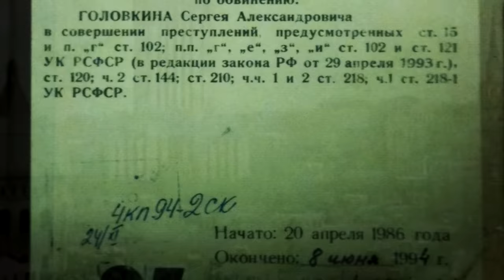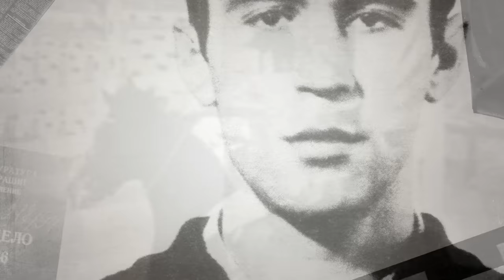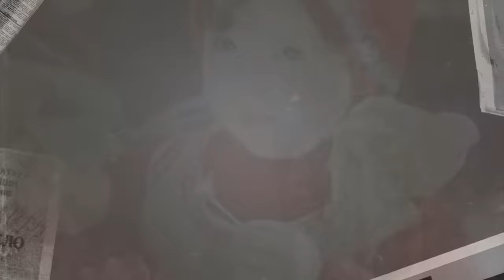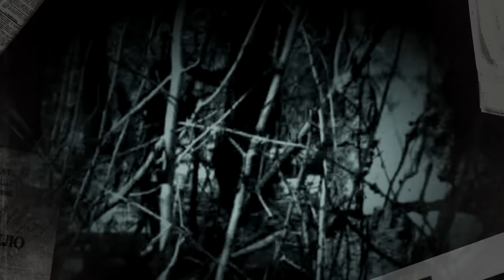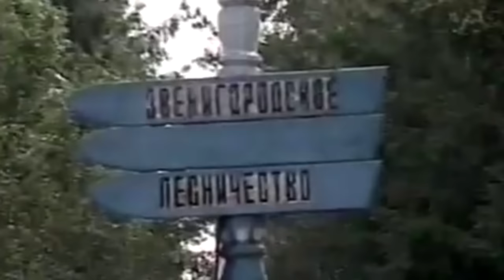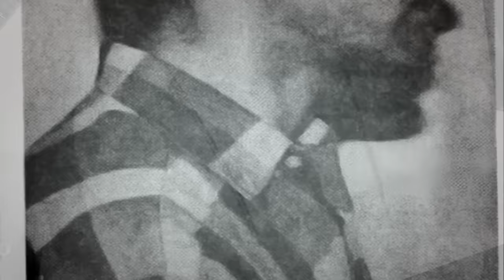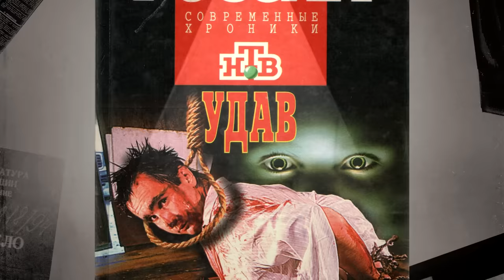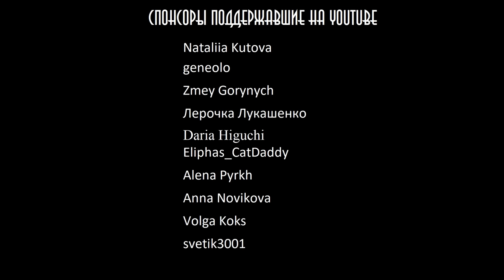Последний маньяк СССР | Сергей Головкин | Удав | Кем был серийный убийца? Сериал Фишер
Кто такой Фишер?
Почему он стал последним маньяком СССР?
Дело Сергея Головкина это интересный случай который нам обязательно нужно подробно изучить.

Таймкоды:
00:00 - Пролог
02:04 - Детство часть 1
06:56 - Реклама
10:56 - Детство часть 2
11:53 - Школьные Годы
20:54 - Увлеченность Лошадьми
26:39 - Нападение подростков
29:34 - Поиски объектов
41:25 - Хронология преступлений
01:17:53 - Арест, следствие и казнь
01:31:33 - Источники
01:32:52 - Психический статус
01:41:18 -Эпилог

фишер
сериал фишер
головкин
маньяк ссср
сергей головкин
удав
про маньяков
маньяки
маньяк
серийные убийцы
серийный убийца
маньяки и серийные убийцы
фауст 21 века
faust 21 century
faust 21